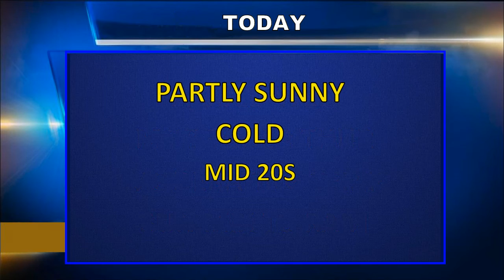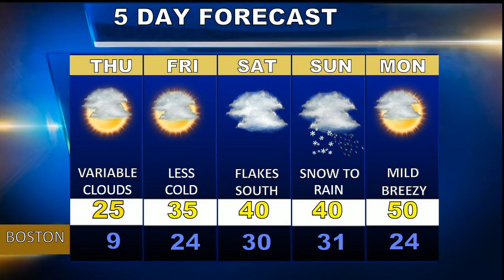Weatherblast Forecast Updated on 3/6/19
A cold Wednesday in Boston